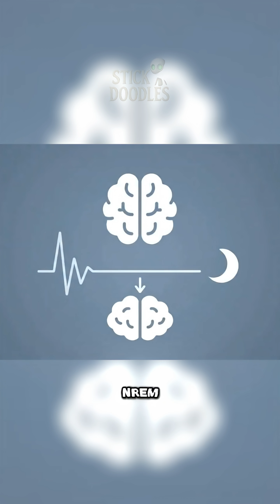Sleepwalking: Body On, Brain Offline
Sleepwalking = your body on autopilot while your brain’s still buffering. In 60 seconds: what it is, the brain glitch behind it, common triggers, what it looks like, and simple safety fixes.
Stay to #7 for the “don’t startle—guide gently” rule that most people get wrong.

Drop your wild (PG) sleepwalking story in the comments 👇 and save this for later.